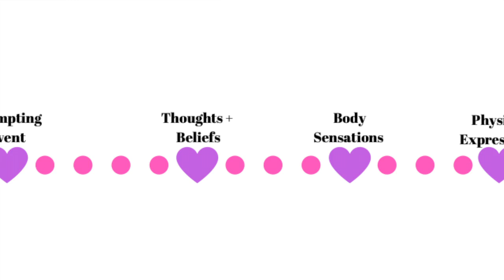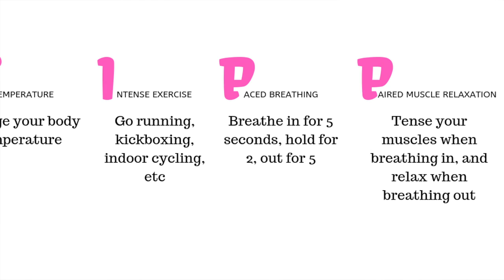Video #2 - The Skills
Okay, so we've got the emotion; now what are the skills we can use to help us cope with the emotional upset? You'll use different skills based on different emotions, so now we'll identify some skills that are helpful.